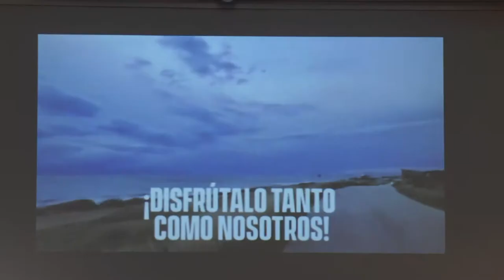Cuenta atrás para la III Gran Carrera del Mediterráneo y Sup Race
Quedan sólo 5 días para que se celebre la tercera edición de la Gran Carrera del Mediterráneo y la Sup Race. Esta mañana, la sala de exposiciones del Palacio Provincial de Alicante ha acogido su presentación.